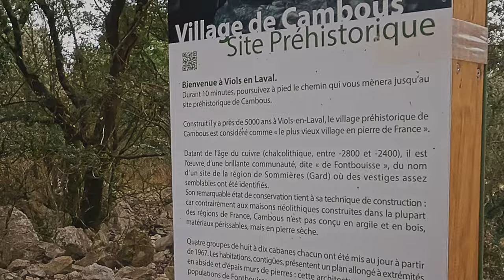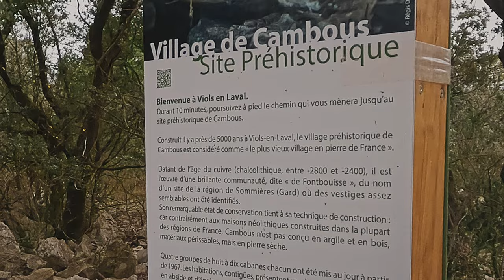Tige de selle, Vitesse Moyenne et Pédales plates 💭 Tuilage et Papotages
Petite session de tuilage et de digressions diverses sur ma nouvelle tige de selle amortie par élastomère, l'à-côté-de-la-plaquisme de la vitesse moyenne comme métrique de gros kiki et l'avantage des chaussures spécialement conçues pour l'utilisation de pédales plates en général et sur parcours engagés en particulier.

- Tige de selle amortie BBB ActionPost
- Chaussures Giro Tracker FastLace

00:00 - Programme
00:50 - Pistes lumineuses de Grabels
01:16 - Présentation de la tige de selle BBB ActionPost
04:12 - La vitesse moyenne, saynul
07:26 - On cause pédales plates
09:45 - Revisiter les cultures dominantes établies
11:52 - Site préhistorique de Cambous
13:58 - Saint-Martin-de-Londres
15:04 - On évite le drame
15:36 - Face au Pic Saint Loup
17:09 - On passe sous l'Hortus
18:19 - Point moutons
18:37 - Conclusion et vœux